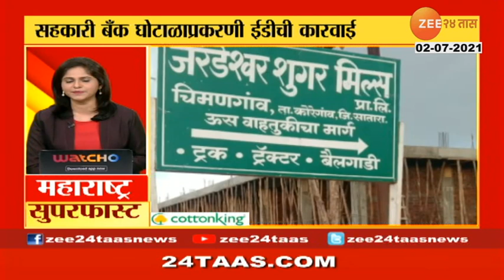महाराष्ट्र सुपरफास्ट | 2 जुलै २०२१